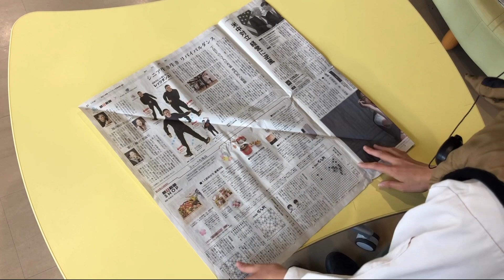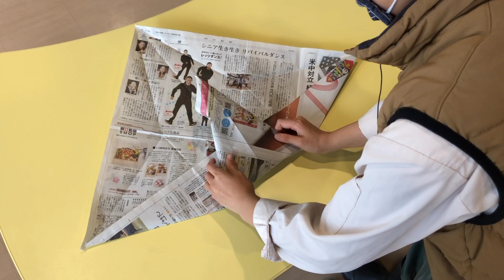鳥ぼうしを作ろう！【おうちで楽しもう】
新聞紙やカレンダーの裏などの紙を折って、鳥ぼうしを作ろう！
できたら、色をぬって自分だけのオリジナルの鳥を作ろう。
バードウィーク（愛鳥週間）にあわせて動物園のワークショップで行う予定でしたが、休園中のため、折り方を公開！ぜひおうちで楽しんでね。